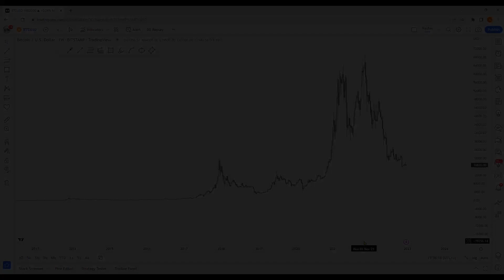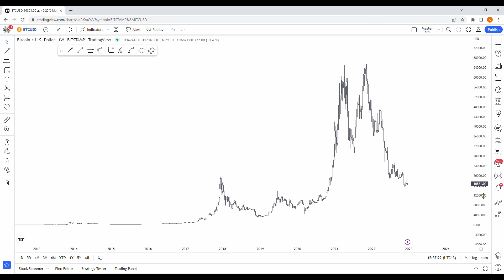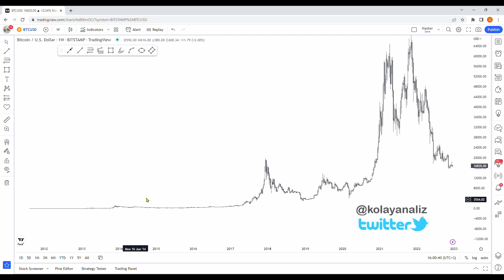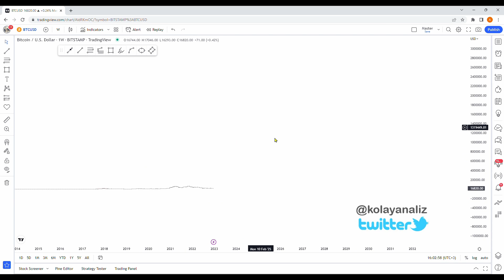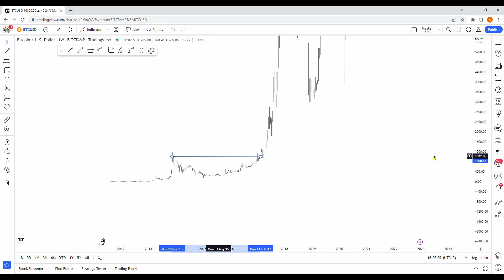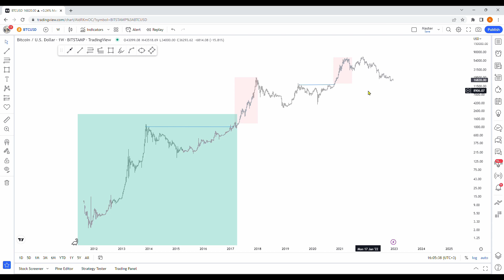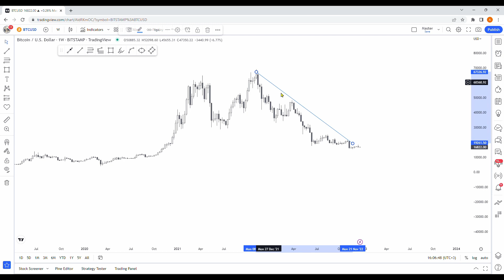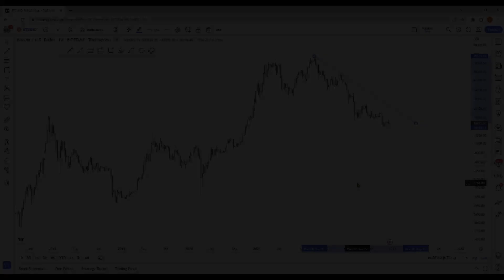LOGARİTMİK mi yoksa ARİTMETİK ölçek mi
Grafikler Hangi Ölçekle Çizilmeli?

Bu zaman zaman kafaların karıştığı bir konudur.
Bu eğitim videosunda Logaritmik grafik nedir ve aritmetik grafik nedir bu sorulara cevap vermeye çalıştım.
Logaritmik grafiğin avantajları nelerdir ? Aritmetik ya da lineer grafiklerin farkı nedir bunları anlatmaya çalıştım